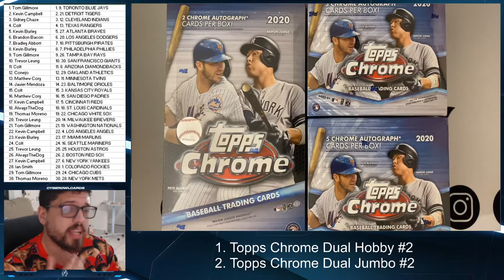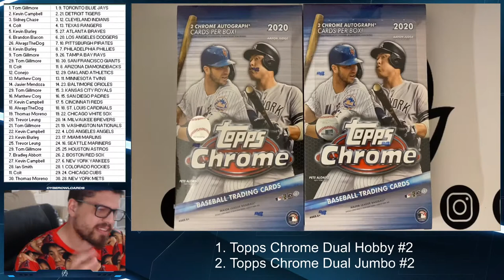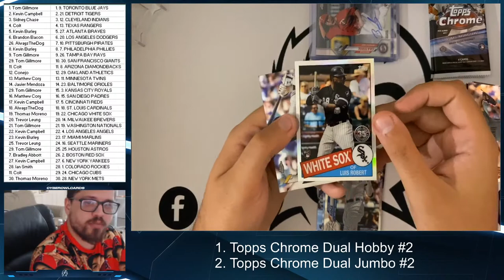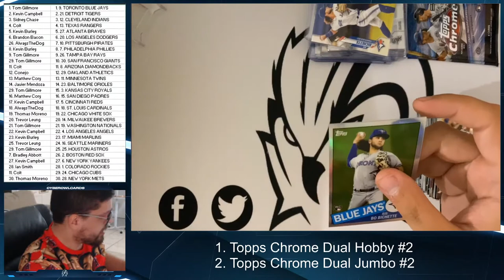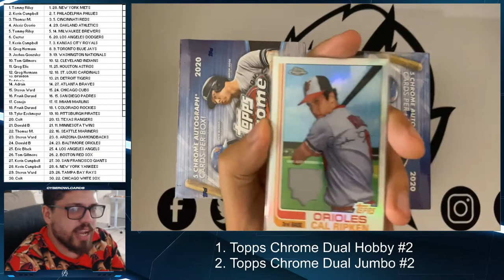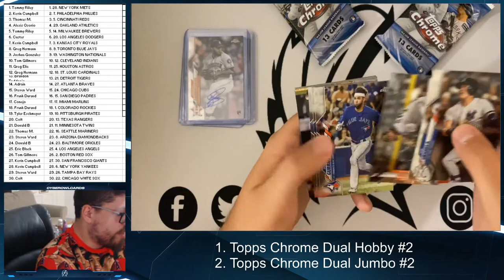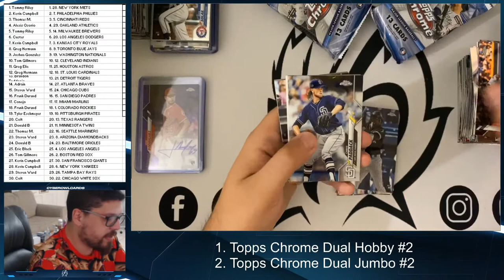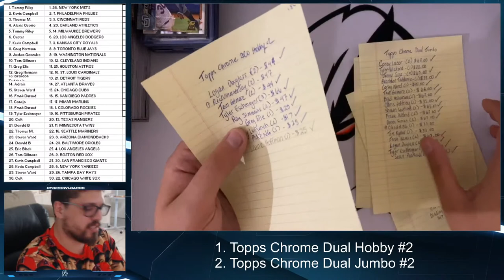CyberOwlCards.com Topps Chrome 2020 Hobby & Jumbo Breaks!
Last chance break to get some RC redemptions from 2018!